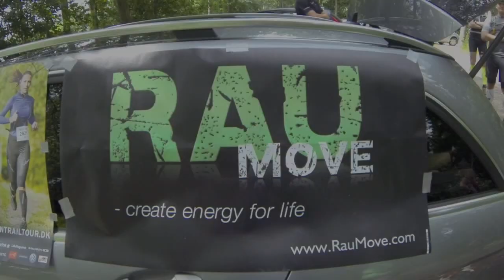Pre Race Boserup Skov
Test af ruten til Natløbet - Salomon Trailtour i Boserup Skov i dagslys.